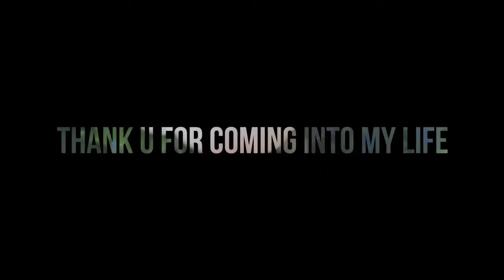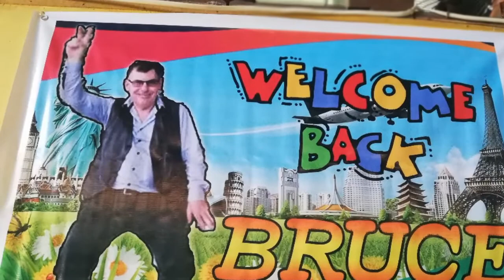Mary❤️Bruce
Thank u for coming into my life